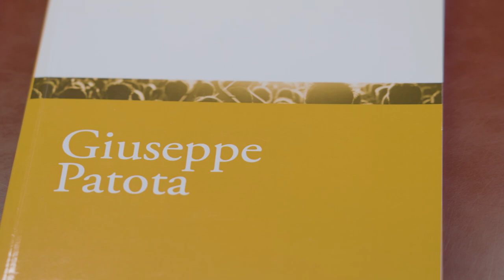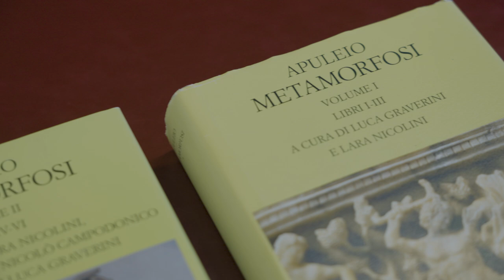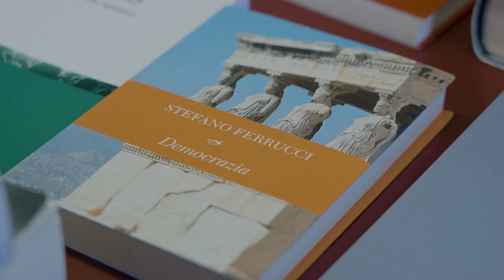Dipartimento Filologia e critica delle letterature antiche e moderne - ITA